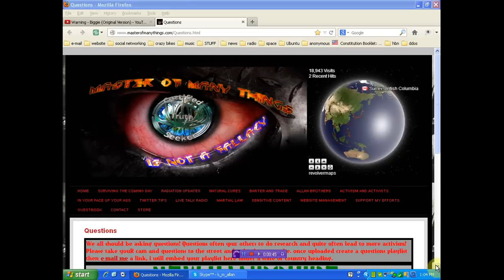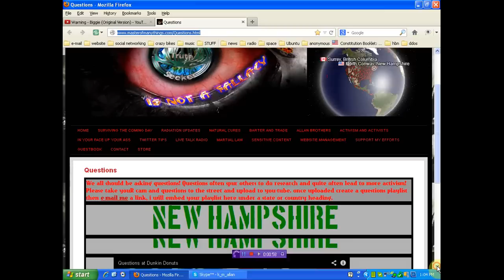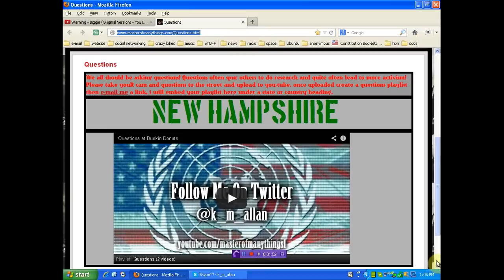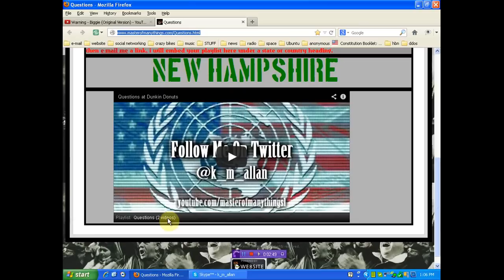Questions...Start asking them!